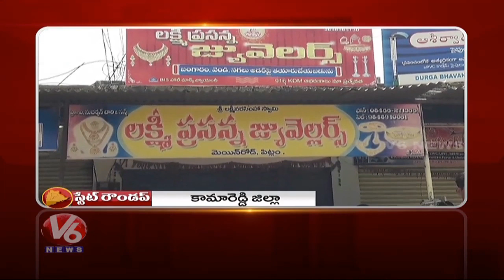Blood Donation Camp | Police Cordon and Search | Telangana State Roundup